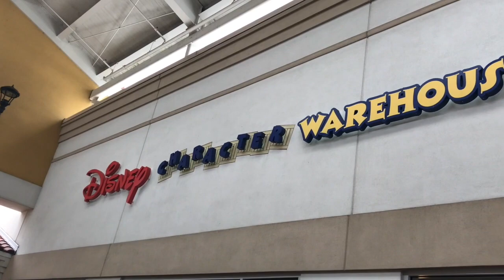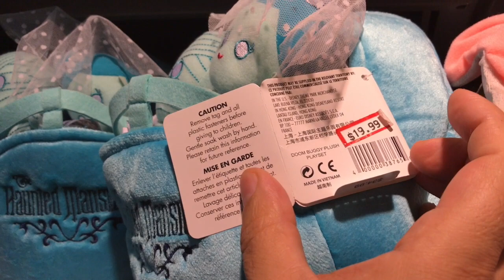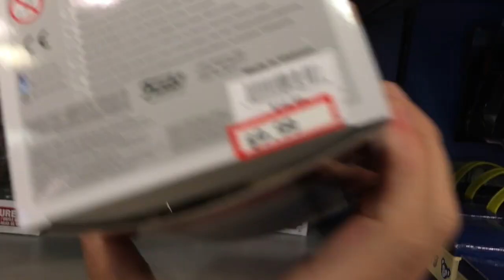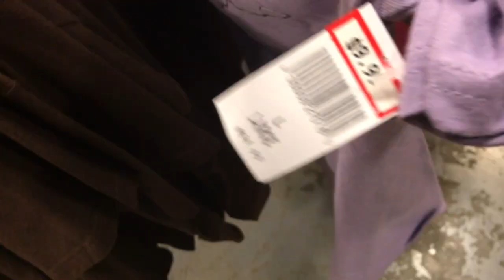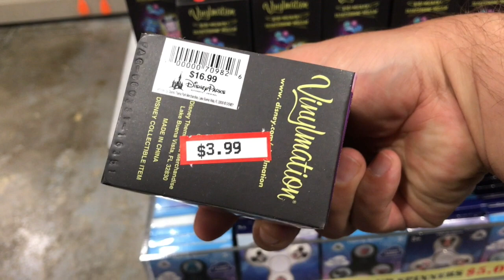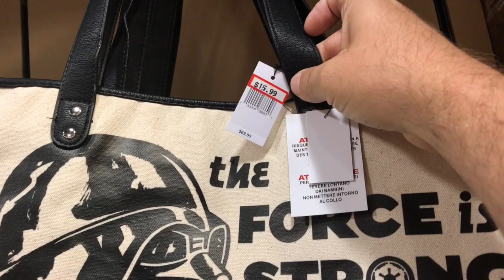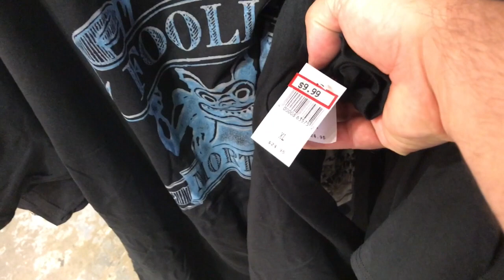Disney Character Warehouse at Orlando Premium Outlets/ Discounted Disney Merchandise/ October 2017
We did a walk thru of Disneys Character Warehouse showing all the current merchandise and prices for items as well. In case you dont know this store is located at Orlando Premium Outlets and it has discontinued and discounted official Disney World and Disney land merchandise usually at get prices! Next time you are in Orlando try to make it to this store so you can score some great deals!